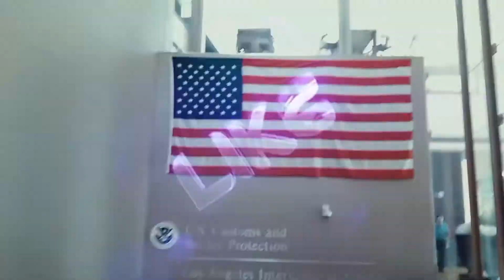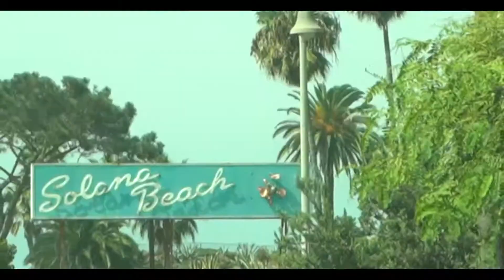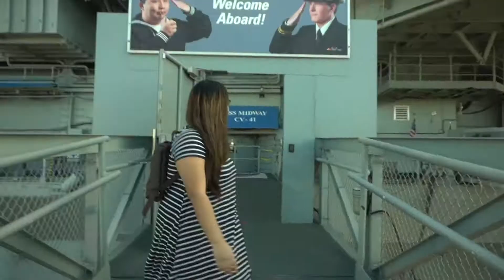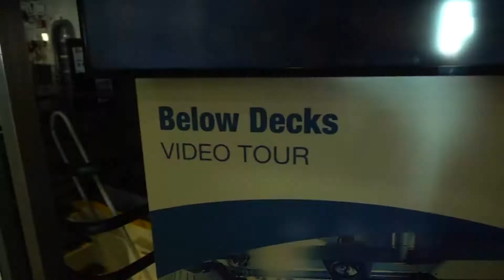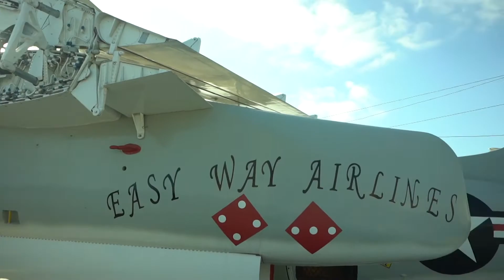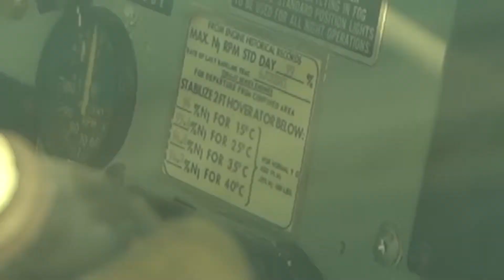My Birthday Special Part 2: San Diego Beach & USS MIDWAY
We’re finally posting the second part of our San Diego trip! We went to Solana Beach and had our first beach experience in the United States. We also we visited the USS Midway and learned more about transportation during the Vietnam War.

Thank you so much for being patient with us for we have not been posting anything lately. We’re glad to be back! ☺️